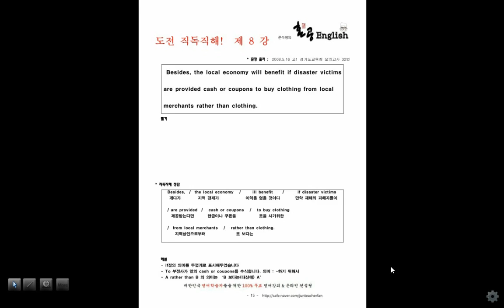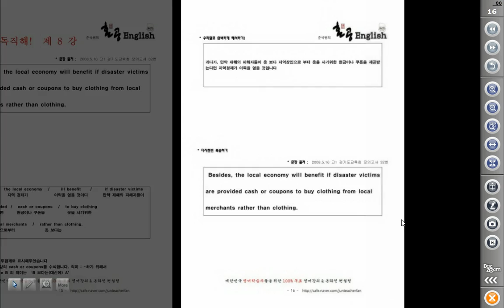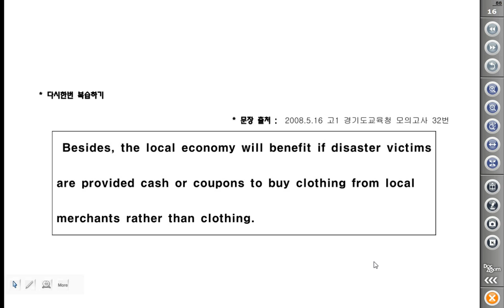[혼공] 영어공부, 준석샘의 직독직해 8강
EBS 강사이자 현직영어 교사인 허준석샘의 특강!
자료는 카페에서 다운 받을 수 있구요, 영어에 관한 자세한 질문, 상담은 네이버 카페를 이용해 주세요~ 언제든지 환영합니다.